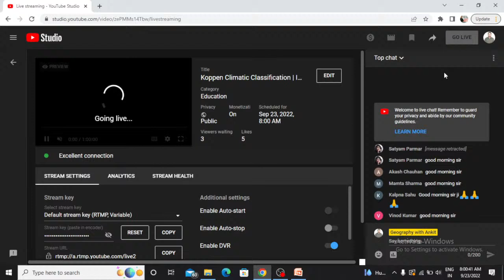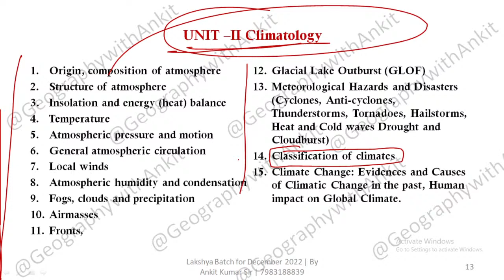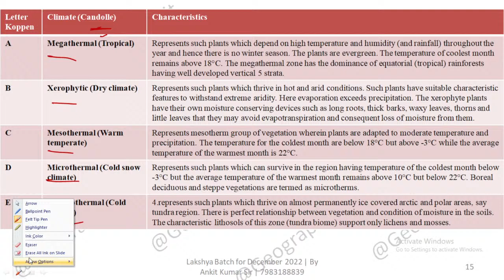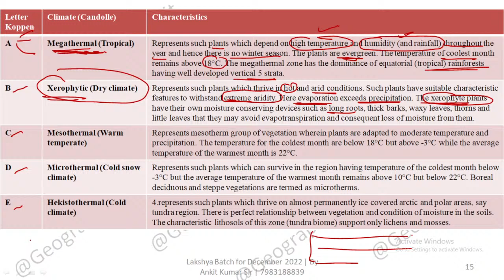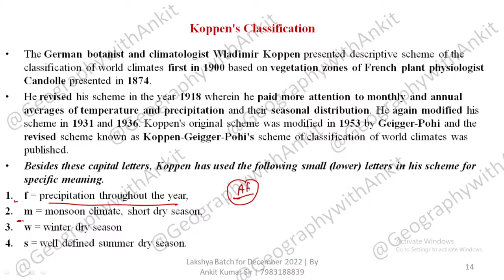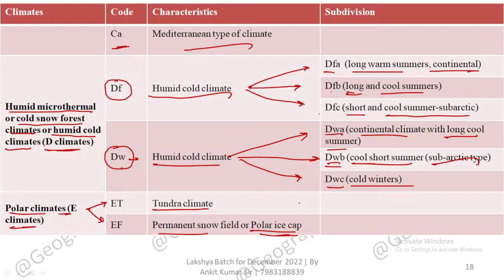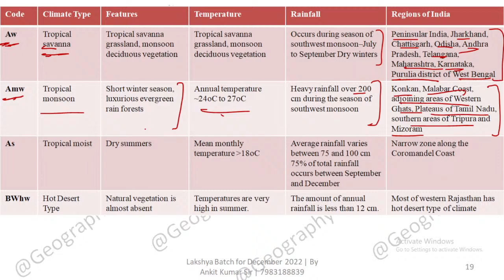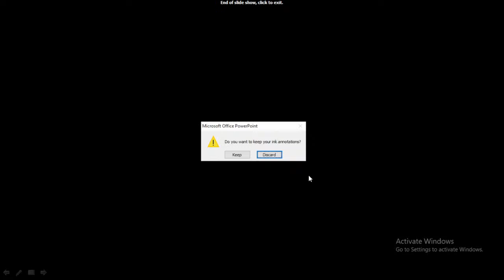Koppen Climatic Classification | Indian and World Perspectives | UGC NET |Climatology | By Ankit Sir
*Lakshya Batch, Manjil 35+ Batch and Ultimate course on Models and theories in Geography etc., join krne ke liye 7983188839 par whatsapp krein*

The Köppen climate classification divides climates into five main climate groups, with each group being divided based on seasonal precipitation and temperature patterns. The five main groups are A (tropical), B (arid), C (temperate), D (continental), and E (polar). Each group and subgroup is represented by a letter.

UNIT –II Climatology
Composition and Structure of Atmosphere; Insolation, Heat Budget of Earth,
Temperature, Pressure and Winds, Atmospheric Circulation (air-masses, fronts and
upper air circulation, cyclones and anticyclones (tropical and temperate), Climatic
Classification of Koppen & Thornthwaite, ENSO Events (El Nino, La Nina and
Southern Oscillations), Meteorological Hazards and Disasters (Cyclones,
Thunderstorms, Tornadoes, Hailstorms, Heat and Cold waves Drought and
Cloudburst , Glacial Lake Outburst (GLOF), Climate Change: Evidences and
Causes of Climatic Change in the past, Human impact on Global Climate.

Your quarries
What is the main basis of Köppen's climate classification?
What are the 5 major climate classifications?
What is the code for hot desert type of climate in Köppen's climatic classification?
How do you remember the Koppen climate classification?
What are the 6 main Koppen climate classifications?
What are the 6 types of climates?
What are the 7 main climate types?
What are the 7 elements of climate?
What are the 3 main climate types?
What are the 4 zones of climate?
What are the 4 different climates?
How many types of climate are there?

UGC NET PYQs Book

Demo videos for revision course